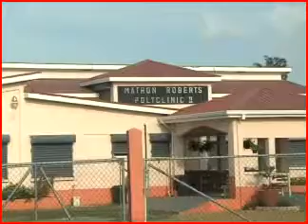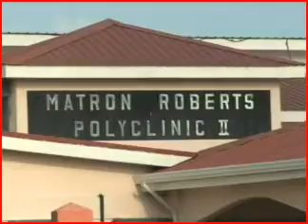MATRON ROBERTS 2